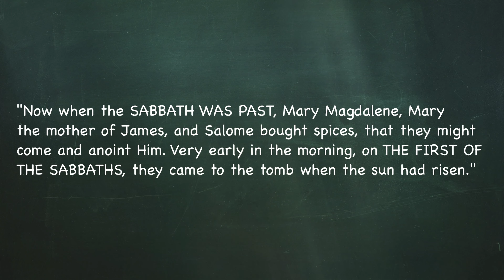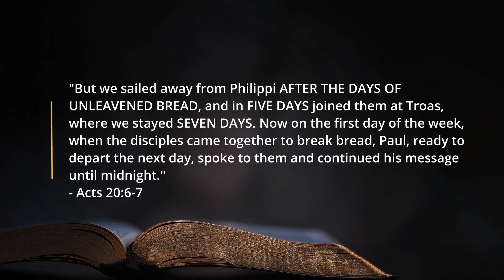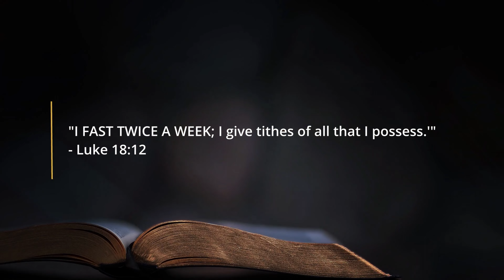Is this a mistranslation?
Is it possible that Bible translators have been wrong for two thousand years? Or worse yet, was there a great conspiracy to alter the Biblical text?

We want to challenge you to dig deeper into God's Word, and help you to remove your lens of interpretation, so you can let the Bible interpret itself. We are a Christian ministry that believes and teaches the whole Bible. We want to be like the noble Bereans who studied the Scriptures daily to know the truth.

Our Vision is that people will learn to let the Bible interpret itself.
Our Mission is to cause people to dig deeper into the truth of God’s Word.
We Value the Truth of God as it is revealed through the Holy Scriptures.